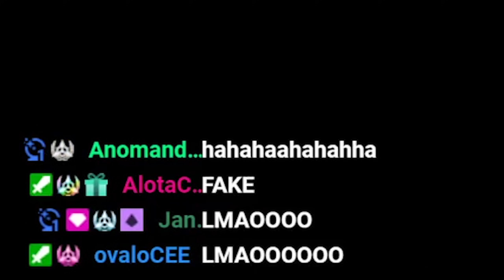MAGNIFICENT COMEBACK - Tekken 7 #19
Open description!